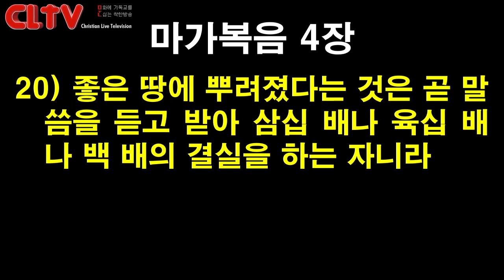CLTV 파워메시지ㅣ2020.11.22 주일설교ㅣ에덴교회(곽성덕 목사)ㅣ'성숙한 신앙인에게는 비결이 있다'